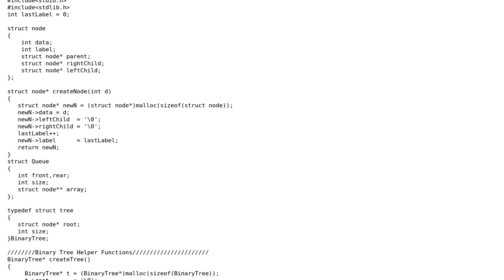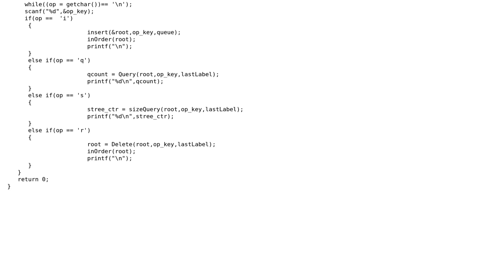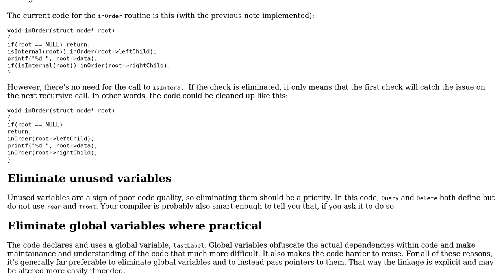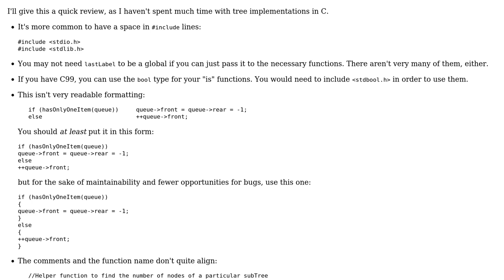Code Review: Constructing and maintaining a complete binary tree (2 Solutions!!)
Code Review: Constructing and maintaining a complete binary tree

With thanks & praise to God, and with thanks to the many people who have made this project possible! | Content (except music & images) licensed under CC BY-SA | Music | Images & others | With thanks to user Jamal user envy_intelligence user Edward and the Stack Exchange Network Trademarks are property of their respective owners. You are responsible for your own actions.